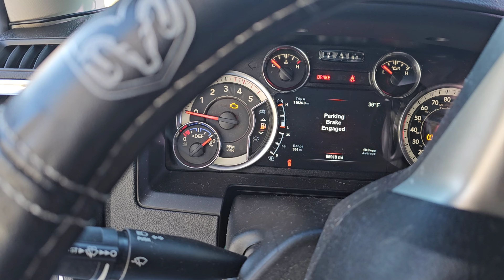6.7 Cummins cold start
Who doesnt love a cold start? heres a video of my 2018 Ram 2500 Cummins